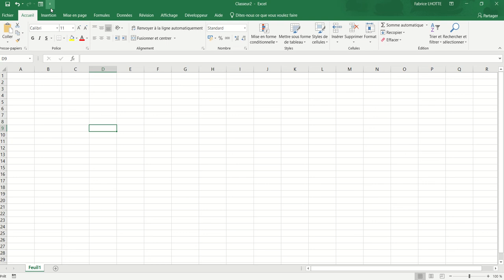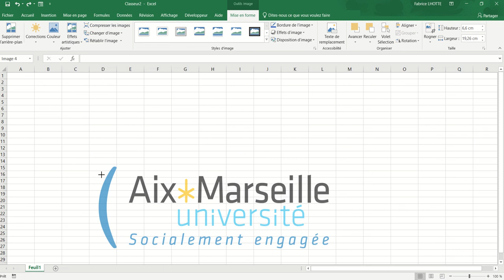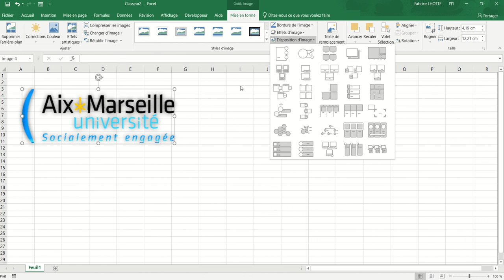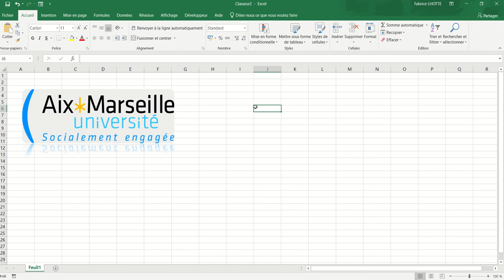XL02 - Excel 006 - Les images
Placer des images dans une feuille de calcul Excel